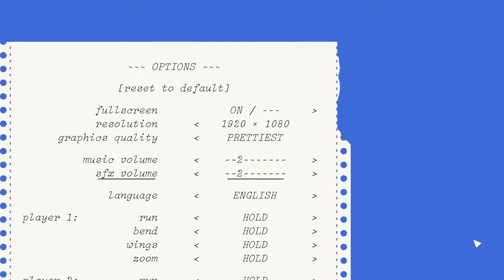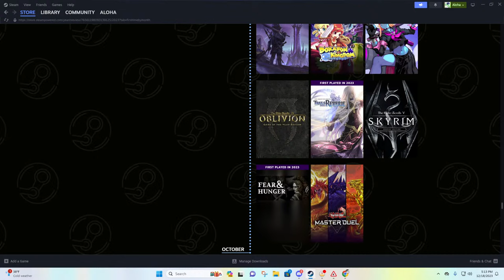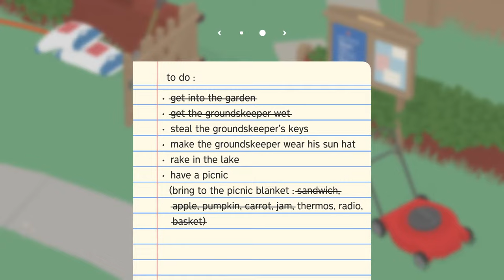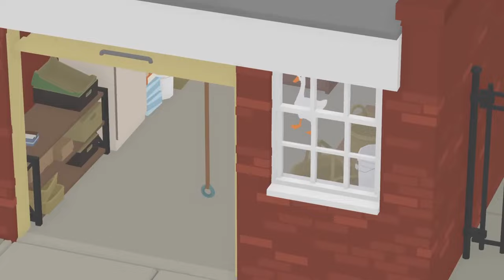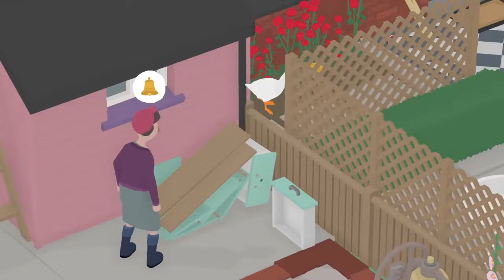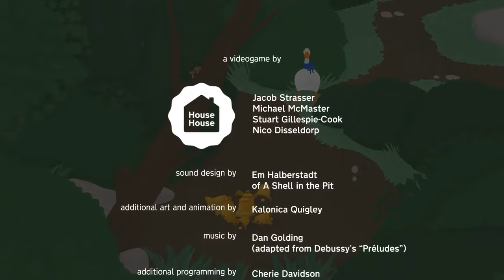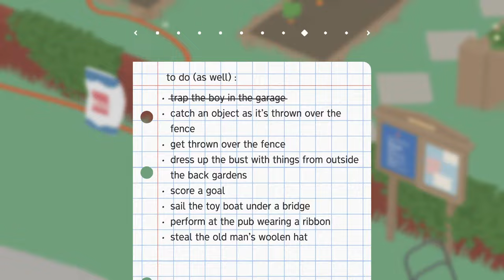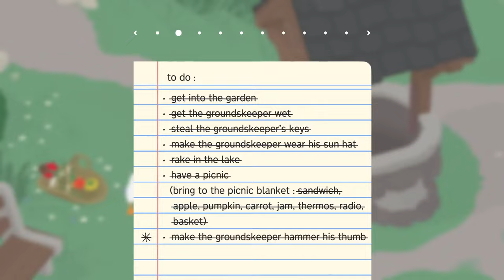ALOHA TAKEOVER: Untitled Goose Game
Jello is gone again to ship out and sign a bunch of the Prison of Plastic Kickstarter books! SO I AM HERE TO ENTERTAIN THE PEOPLE